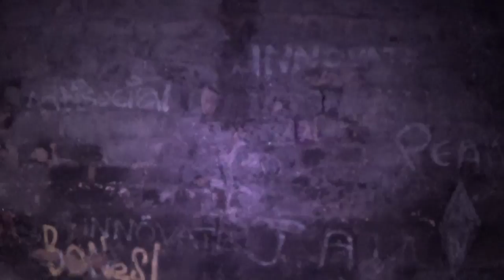Haunted witch Water tower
A short teaser video of Water tower explore at the Old Heath Hall Estate , Dating back to the 1600's, Where the Dame Mary Bolles lived and died , And is now said to haunt the area in heath where the old Heath hall once stood and the surrounding land around this water tower. Full version explore coming very soon, .